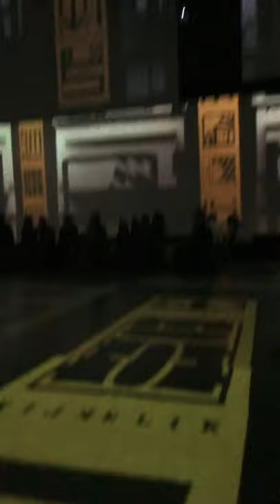➤ Gustav Klimt Art Installation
Gustav Klimt’s immersive art installation at Art Play, Moscow